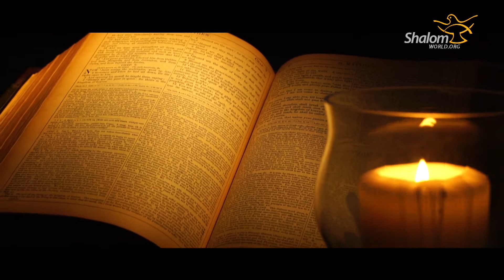My Jesus My Savior ft. Michael Anway : PROMO